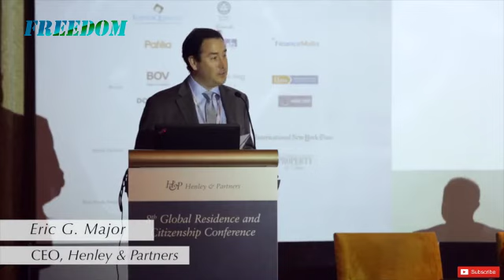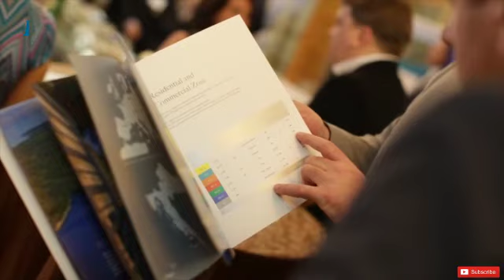SINGAPURA JADI KOTA TERKAYA KELIMA DI DUNIA, JAKARTA NOMOR BERAPA??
Singapura dinyatakan sebagai salah satu kota terkaya di dunia. Tahun 2022, Singapura menduduki posisi kelima.
Konsultan migrasi investasi yang berbasis di London, Henley & Partners mengeluarkan data terbaru mereka mengenai 20 kota terkaya di dunia. Dalam websitenya, Singapura berada di posisi kelima.